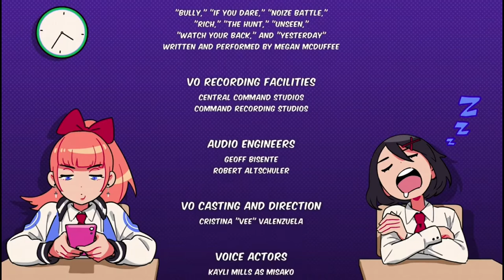River City Girl End | The power of LOVE + Secret ending?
There was supposed to be more at the end but my editing was messing up so I cut to short.